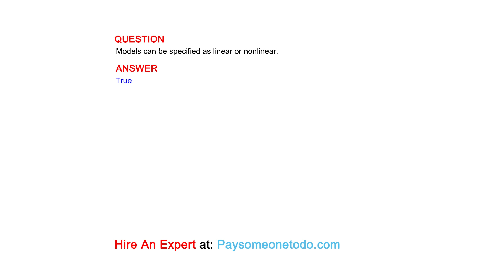Models can be specified as linear or nonlinear.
QUESTION